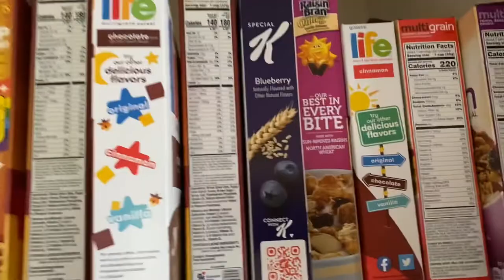Vlog 8 10-15-2021! Big Wedding day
Vlog 8 my man got married congratulations to the both of you ☺️🙏🏻

Add me on Facebook Adrian Munoz

As always celebrating my Faith in God and Freedom in Jesus Christ.